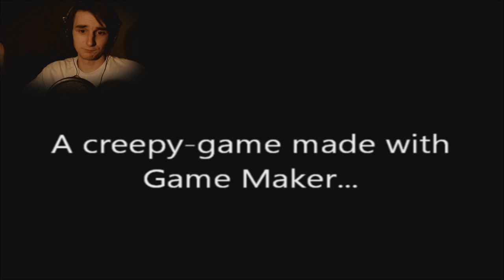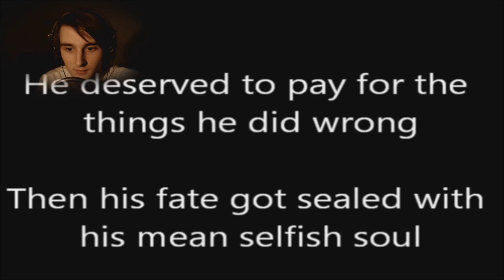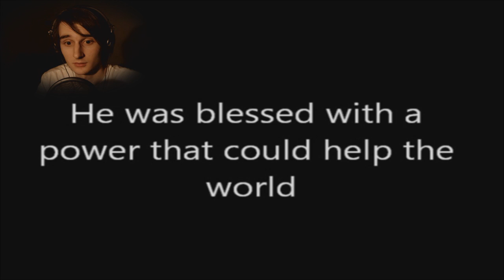JUMPSCARE.PNG | Let's Play Insanity.exe [Deutsch] (Facecam)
Hmmm..
Deswegen mag ich Creepypasta-Games nicht. :D

▶Let's Play Horror Games (deutsch)

Steam: Corrupty

Corrupted 2014